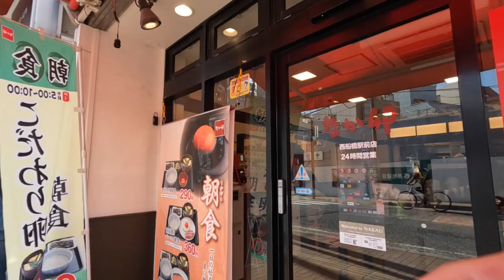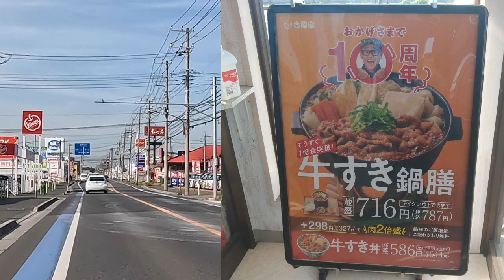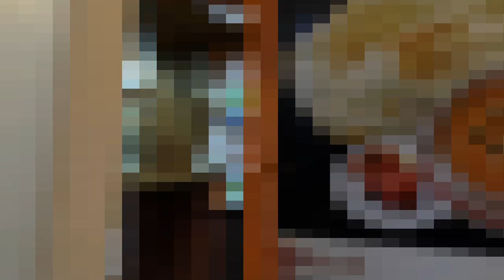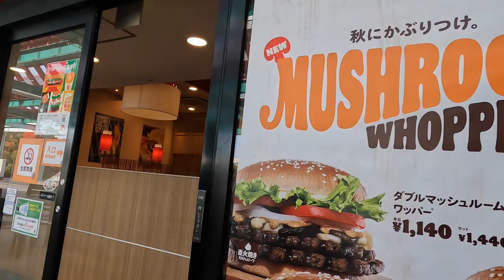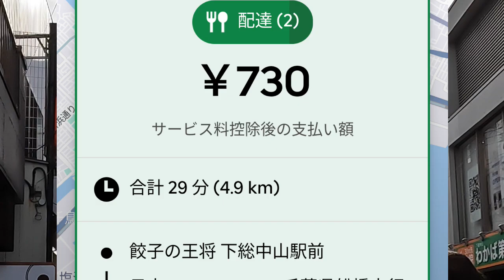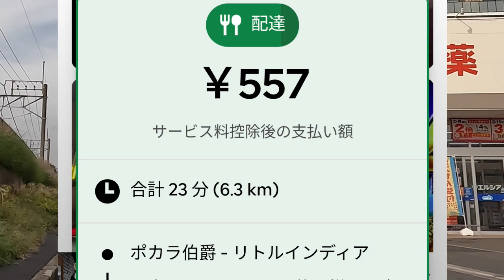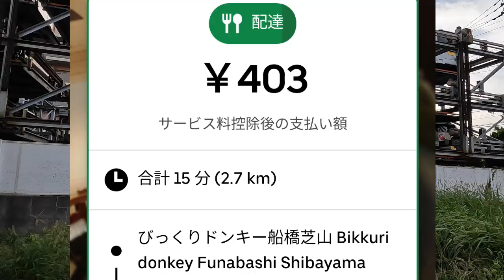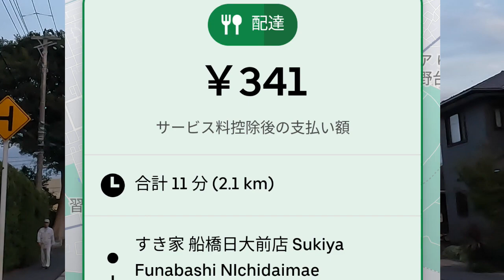ウーバーイーツ＠2023/10/19＠健康診断のあとに仕事に向かう配達員＠船橋市周辺